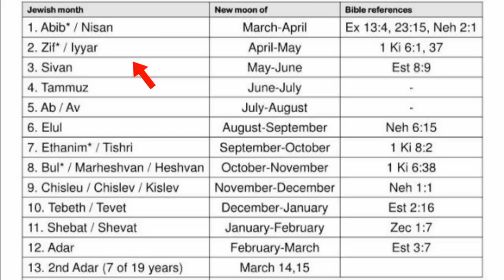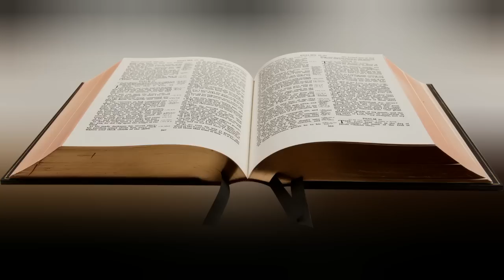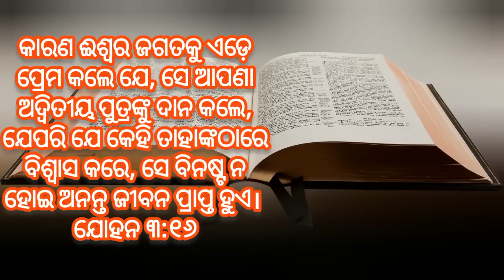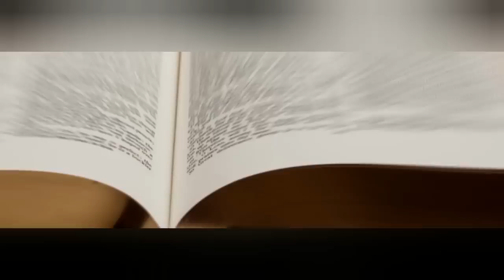Baibel pratnatstwa pramana || Baibel baigyanika pramana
ଆତ୍ମିକ ଯାତ୍ରା ଚାନେଲ -

ହିନ୍ଦୀ ଚାନେଲ - (BIBLICAL TREATMENT)

Your query - In this video I have explained about the archeological proof of good Friday. I have explained what is the archeological proof of Jesus Christ death on cross? Let's get started.

ଆତ୍ମିକ ଔଷଧ
Aatmika ousadha
Prakruta krusa
Jisunka Prakruta prema
Odia bible study
Prakruta parameswara
Baibel pratnatstwa pramana
Baibel baigyanika pramana
Baibel archeology pramano
Pratnatatwa baibelku pramana kare
Good friday pratnatatwa pramana
Good friday baigyanika pramana
Jisunka mrutyura pratnatatwa praman
Jisunka mrutyura baigyanika pramana
Jisunka mrutyura pramana sidhata